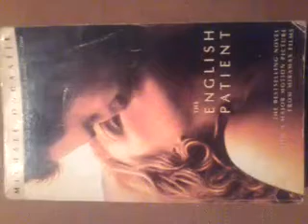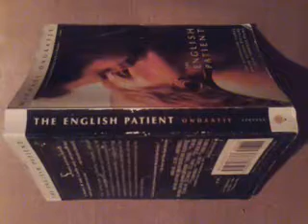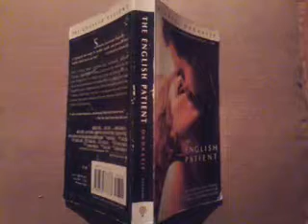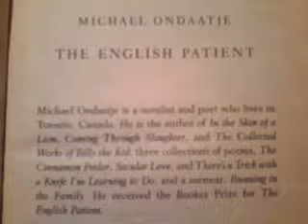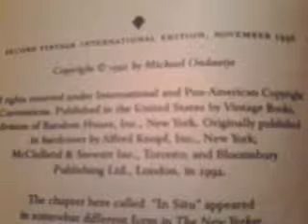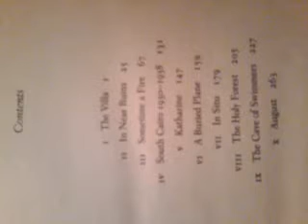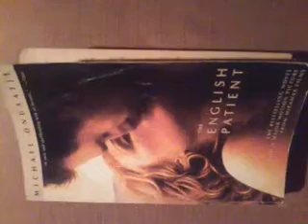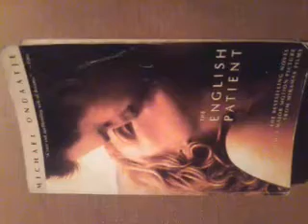"THE ENGLISH PATIENT"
( C )  Michael Ondaatje / Random House / Miramax